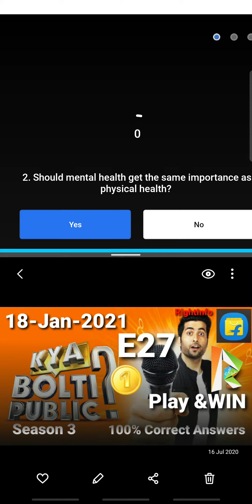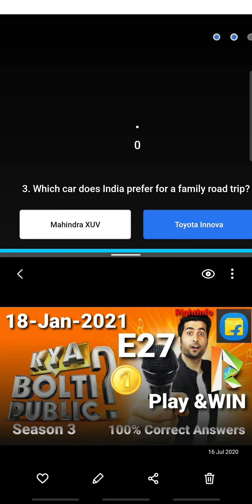Flipkart Kya Bolti Public? Quiz Answers E27 | 18 January 2021 | 100% Correct Answers | Play & WIN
Note: Please use VPN, Wi-Fi or Desktop version of youtube for better video quality.